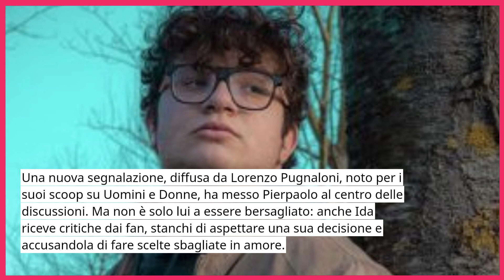🔴UOMINI E DONNE: SEGNALAZIONE SHOCK SU PIERPAOLO " LUI PROPRIO COME MARIO" IDA PLATANO IN LACRIME!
Uomini e Donne: Gossip, Anticipazioni e Critiche! Scopri le ultime news sulle vicende di Mario, Pierpaolo e Ida Platano. Segnalazioni bomba di Lorenzo Pugnaloni scatenano il dibattito sul trono.